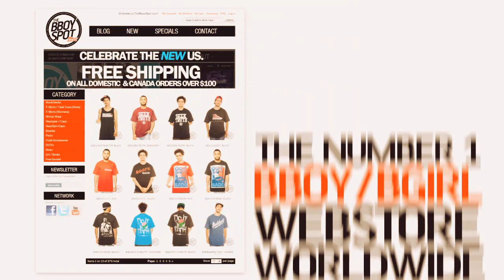Top Sets | OUTBREAK 2012 | Day 3| 'Rep Your Country' | STRIFE.TV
Strife's completely opinionated Top Set highlights from Outbreak 2012, Day 3's Rep Your Country event.

July 27 -- 29, 2012 -- Banská Bystrica, Slovakia